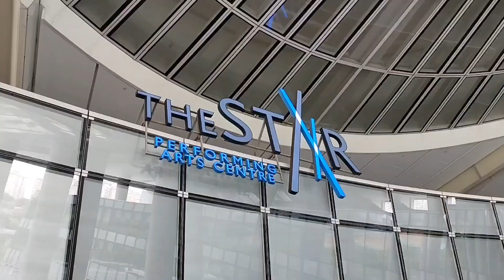Walking around Singapore/Come Explore The Star Vista Mall With Me!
The Star Vista consists of 3 floors of Retail & Entertainment with vibrant F&B, lifestyle and retail options, as well as 9 floors of Civic & Cultural zone which houses a 5,000 seater state-of-the-art auditorium, multi-purpose hall and outdoor .The Star Vista is near Buona Vista mrt Singapore.